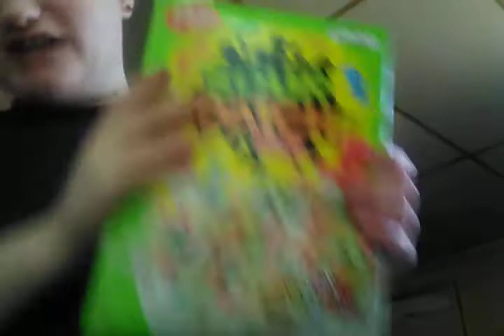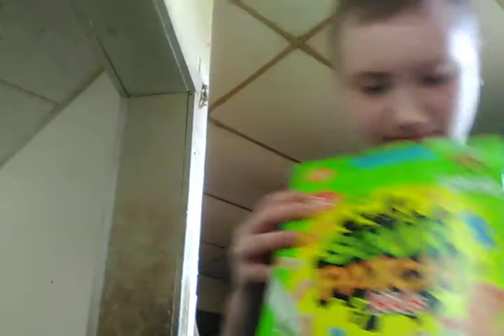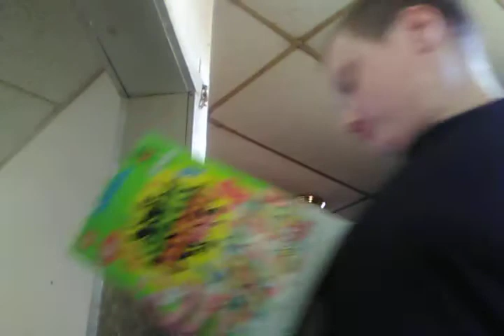Trying out: Sour Patch Kids Cereal.